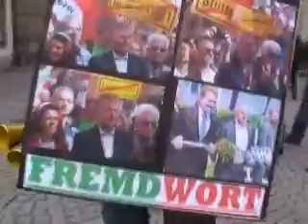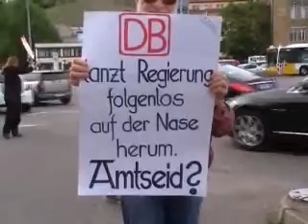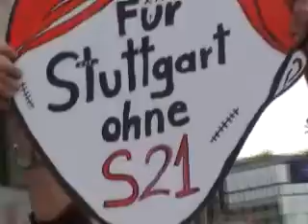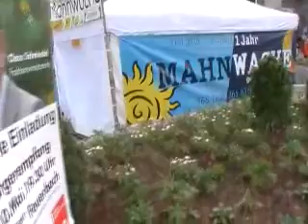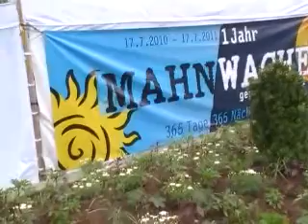14.05.2012 Demozug zur 123.MontagsDemo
der demozug vom marktplatz stgt über den schlossplatz, bolzstr.,friedrichstr. zur schillerstr. - mahnwache/hauptbahnhof - speakers corner